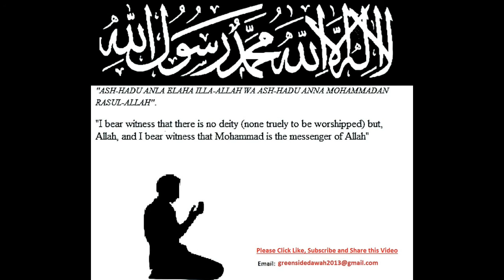English Lecture: Tribes of Yemen